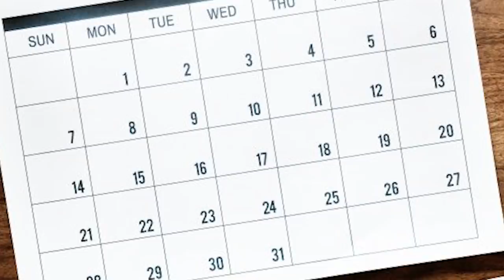Animal Crossing Vs Doom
Idk how it works but; Animal Crossing makes me more nervouse.